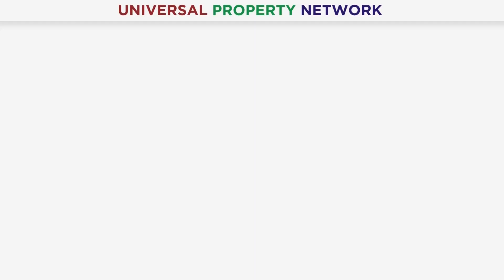10 Marla House On Installments in Lahore | First Time In Bahria Town Lahore History | Nelson Homes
10 Marla House On Installment In Lahore. Nelson Homes Bahria Town Lahore. UPN brought Best Opportunity of 2023 related to Best Location for 10 Marla Double Storey House On Easy Installment in Bahria Town Lahore. Moreover, if you have any queries or need any information about this Best opportunity of 2023 then please contact our Real Estate Consultant.

Mr. Nouman Afzal